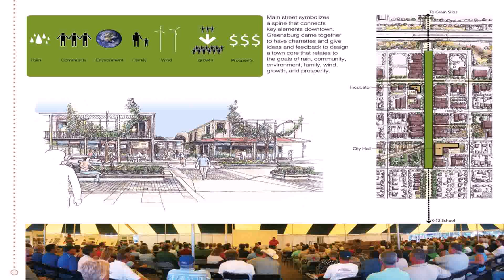Landscape Design Kansas City